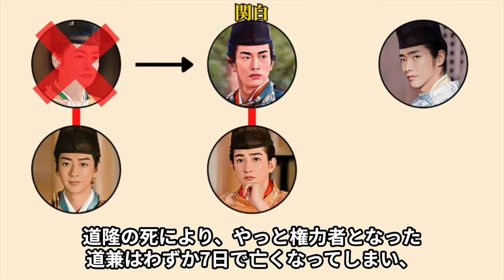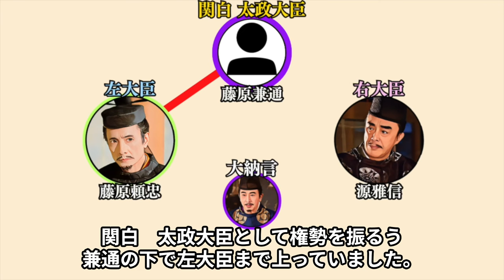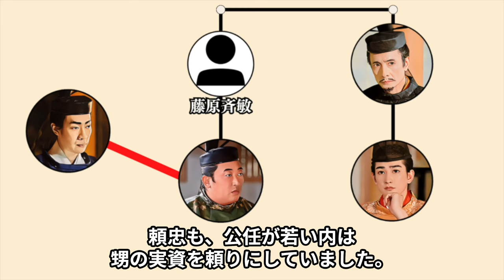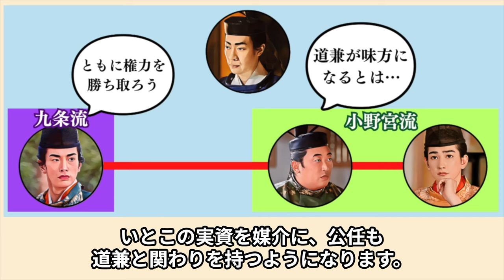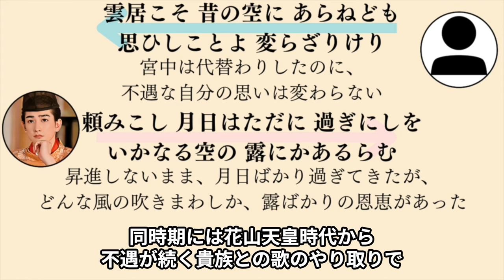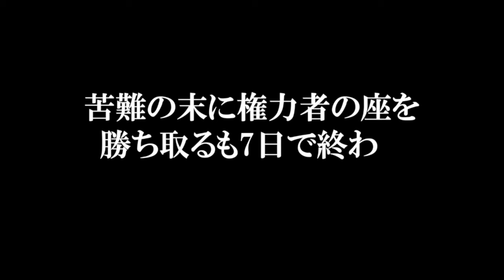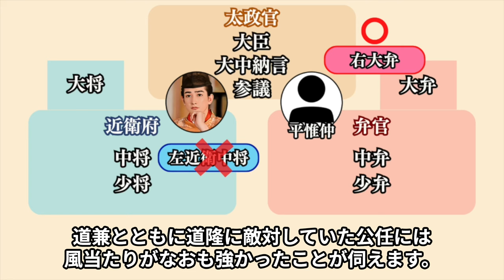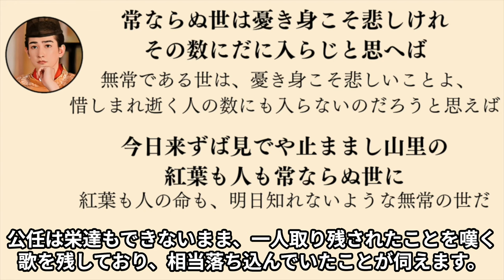公任の婿入りで親子になり2人で頂点を目指す 藤原道兼と藤原公任の関係【光る君へ】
藤原道兼は花山天皇を出家に追い込む大活躍にも関わらず後継者になれなかった一方、藤原公任は父が力を失ったことで昇進が停滞するという、権力者の座が見えていながらも遠ざけられていたという共通点がありました。
兼家 道隆を中心に九条流が繁栄する中、円融法皇の元で2人は接触し、やがては縁戚関係を結ぶほど深く繋がります。
公任は舅となった道兼を頼りに出世を追い求めていきますが、道隆の死により権力者となった道兼はわずか7日で亡くなってしまい、道兼に全てを託した公任の希望も潰えました。
今回は、兼家 道隆の繁栄の裏で不満を溜めていた道兼 公任がお互い手を取り合い悲願に向けて進んでいった様子について紹介します！
参考文献
安西廸夫『歴史物語の史実と虚構―円融院の周辺』
小町谷照彦『藤原公任 天下無双の歌人 (角川ソフィア文庫)』

【目次】
01:17 藤原道兼 藤原公任の挫折
06:41 藤原道兼 藤原公任の結託
10:21 藤原道兼 藤原公任の野望の終焉